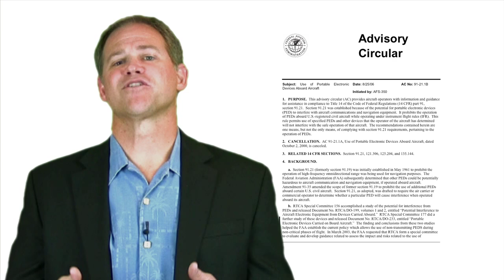Cell Phones on Airplanes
THESE VIDEOS ARE CROWDFUNDED. The next is released the moment its goal is reached

Is it actually dangerous to use cell phones or other portable electronics on board an aircraft?

Ever since cell phones were invented, flight attendants have warned us that they must be turned off for safety reasons. Really? Compared to the massive, constant blasts of radio from all sources on the planet, is my little cell phone really the only one that an airliner is in danger from?

That's what a lot of people believe, including a lot of people at the airlines, and a lot of the flight attendants themselves. The fact is it's not at all true. Aircraft electronics are shielded from all radio sources, including those much more powerful than nearby cell phones. Airbus and Boeing spend millions of dollars on safety, hardening their aircraft against every conceivable danger. If either the aircraft manufacturers or the regulators felt that cell phones might even be a slight risk to flight safety, then you'd be allowed to bring them on board just the same way you bring dynamite on board: Meaning, not at all.

Still need more evidence? A number of airlines are now offering in-flight service for your cell phone. All they had to do is install a micro cell tower on board the plane that's cleared to work with the cell network. There's been no need to do anything to protect the aircraft itself or its electronics.

Some think the safety aspect has to do with requiring the passengers to be attentive during the safety briefings, or takeoff and landing phases. Really? They let you read books; they let you take naps; they don't stop you from doing either one of those. Moreover, they give you magazines, they give you headphones. Some think they don't want loose phones flying around the cabin. Really? Like the ice they give you, or the books and cans and everything else they let you hold?

The real reason the ban exists has nothing to do with flight safety. Cell phone networks have a small risk of not work properly when a phone accesses them from a high vantage point, and so federal communication regulators prohibit the use of mobile phones from the air. Federal aviation regulators enforce it because of the communication laws.

Now, a lot of people say that phones should be banned because it's annoying for other passengers. That's fine, that's a perfectly valid perspective; but it's not valid to promote this perspective by making up bad science to claim the phones are a danger to the aircraft.